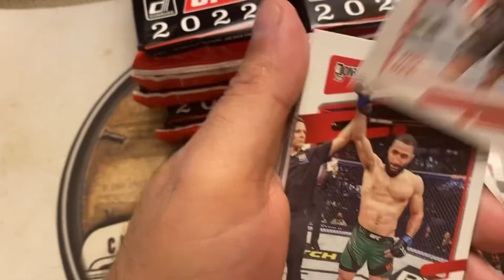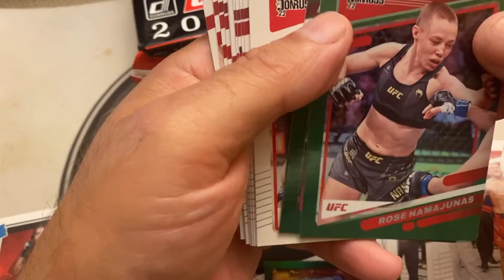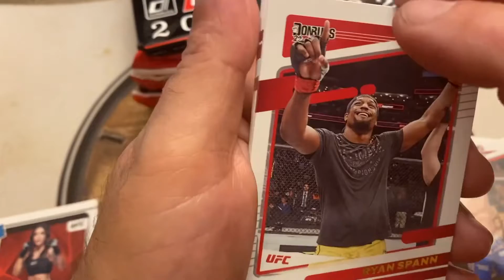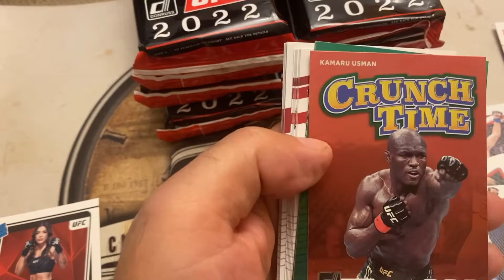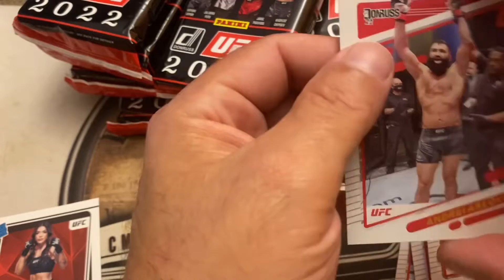2022 Donruss Hanger Packs # 7 and 8!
Running through 16 hanger packs to see what we find!